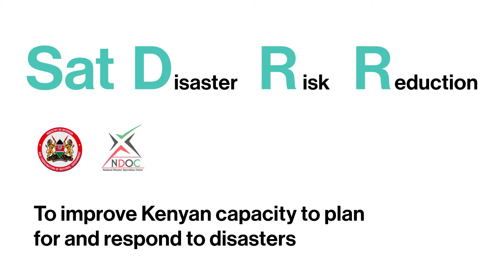Avanti - SatDRR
Avanti Communications is the leading Ka-band high throughput satellite capacity partner to the communications industry in EMEA - extending and guaranteeing coverage for defence missions, enterprise solutions and critical public services.
Through the HYLAS satellite fleet and partners in 118 countries, Avanti provides dedicated fixed and flexible-beam satellite connectivity, with extensive coverage across Europe, the Middle East and Africa.